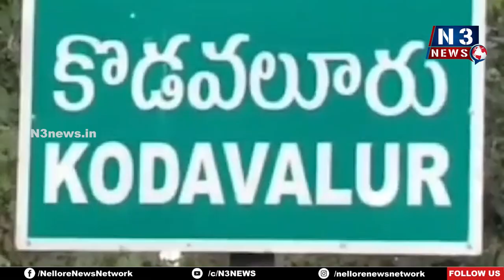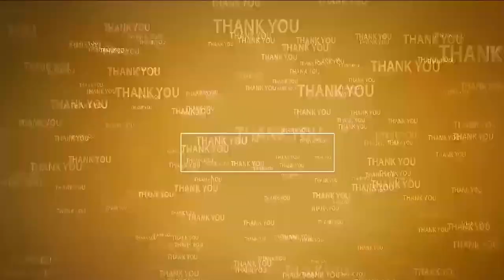చంద్ర‌బాబు విడుద‌ల కావాలంటూ పూజ‌లు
- కోవూరు ఎమ్మెల్యేగా దినేష్ గెల‌వాల‌ని ఆకాంక్ష‌
- గుండాల‌మ్మ‌పాలెం రామాల‌యంలో పూజ‌లు చేసిన స‌ర్పంచ్ కోటంరెడ్డి దివ్య‌రెడ్డి